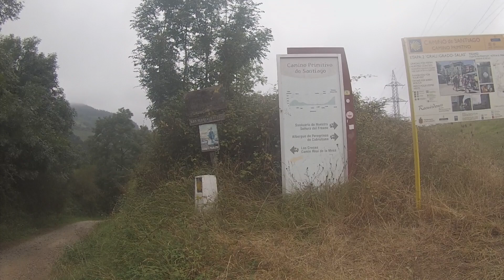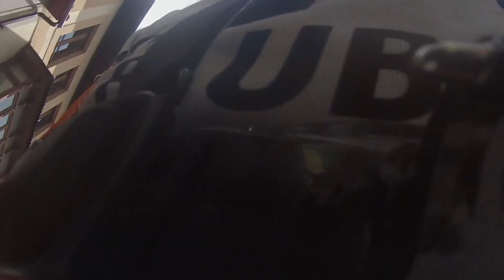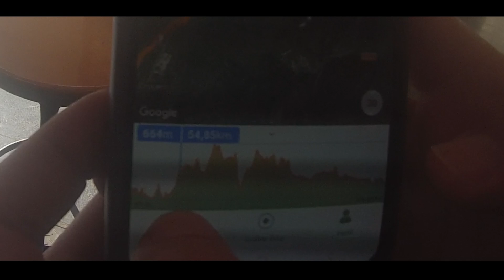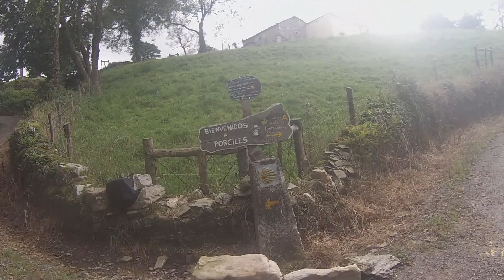Camino primitivo 1ª etapa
Descripción del itinerario
Ruta de Catedral de Oviedo a Tineo pasando por:
- Puente de la Florida (2.8 km)
- Fuente de San Lazaro (4.2 km)
- Capilla del Carmen (6.7 km)
- Puente Gallegos (9.0 km)
- Alto de El escamplero (11.7 km)
- Capilla de Fátima (13.4 km)
- Capilla de Santa Ana de Premoño (16.5 km)
- Fuente Paladin (19.2 km)
- Pasarela de las Xanas (20.9 km)
- Iglesia de San Juan de Peñaflor (22.4 km)
- Albergue La Quintana (25.8 km)
- Alto del Fresno (30.6 km)
- Fuente De San Marcelo (32.0 km)
- Iglesia de Santa Eulalia de Doriga (33.4 km)
- Monasterio de San Salvador de Cornellana (37.0 km)
- Capilla de Llamas (40.8 km)
- Fuente de Santiago (43.1 km)
- Puente de Casazorrina (44.7 km)
- Colegiata Santa María La mayor (48.2 km)
- Puente de Borra (50.3 km)
- Iglesia de Santa Marina (55.3 km)
- Capilla del Cristo de los Afligidos (57.7 km)
- Iglesia de San Justo y Pastor (60.8 km)